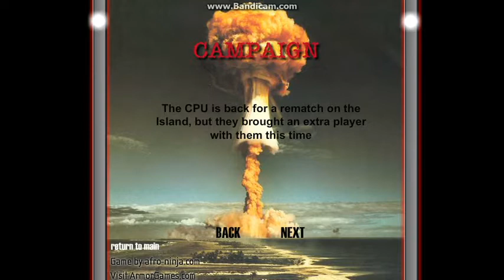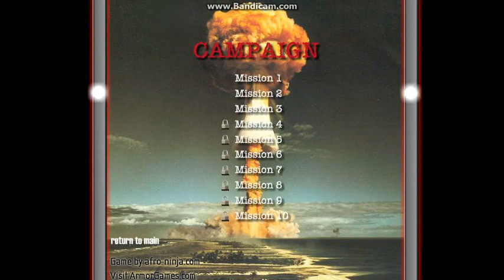Territory war ep 2 Double KILL!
welcome to my lets play of territory war.  we will play thought this game and bring down the CPU's and put a boot in there a$$.